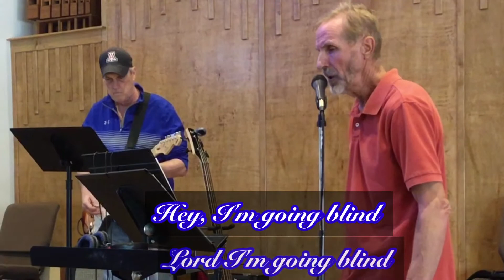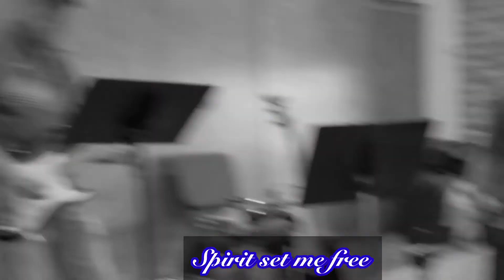Going Blind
Saint Matthew’s State of Grace